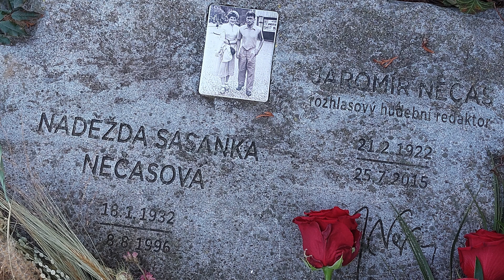Jaromír Nečas: Barevný zpívající svět